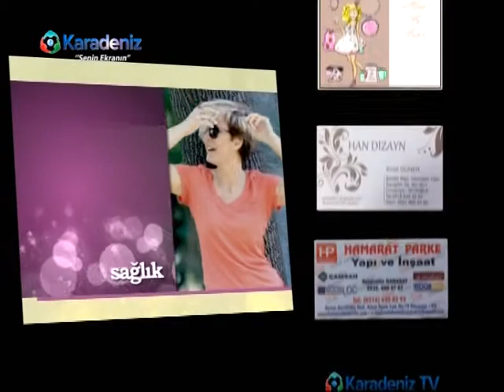Bi Kadın Bi Hayat 21. Bölüm ( Full )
Bebek Hemşiresi ve bebeimgeliyor.com kurucusu Esra Ertuğrul ile Doğum Fotoğrafçısı Vuslat Sena Akay ile birlikte bebek gelişimi, beslenmesi ve bebek banyosunu konuştuk...

Bi kadın Bi hayat; hayatın tam ortasından içinden... Birbirinden keyifli konuklar, kadının içinde olduğu, penceresinden baktığı, ötelediği, kabul ettiği her alan bu programda. Oya Kalender'in sunumu ve canlı müzik eşliğinde 'Bi Kadın Bi Hayat' hafta içi her gün saat 11:00- 13:00 arasında  KRT Kültür TV'de !